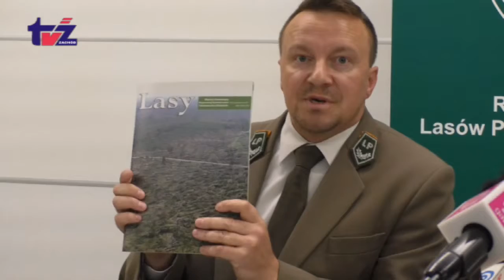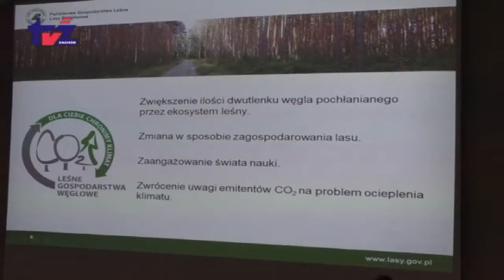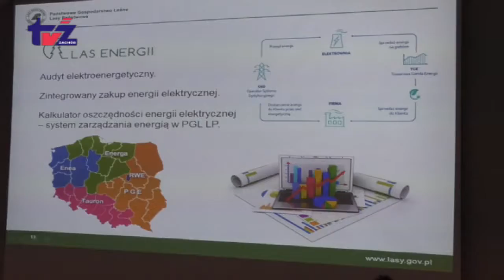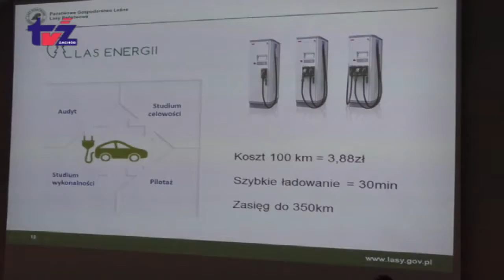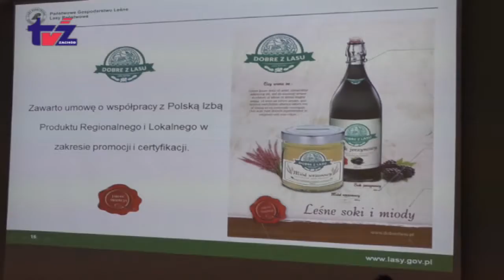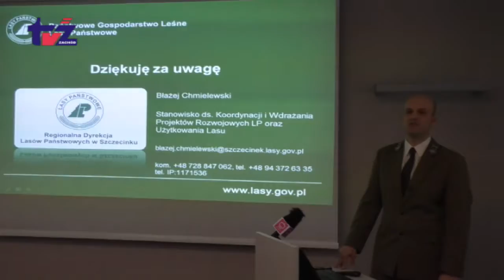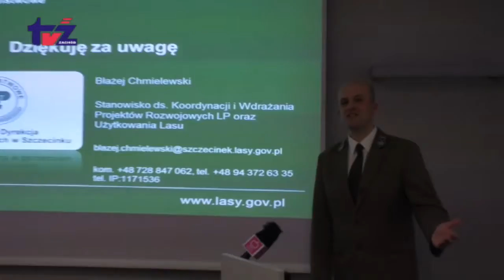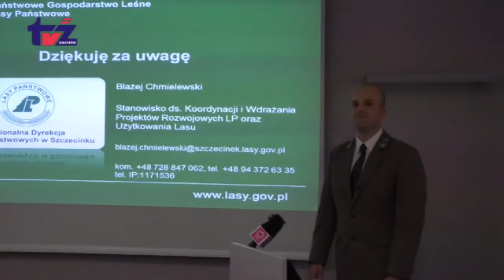Leśnicy inwestują [2017.11.03]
We wtorek szczecineccy leśnicy podczas konferencji prasowej podsumowali imprezę Dary Lasu, która odbyła się na zakończenie wakacji. Przedstawili także swoje plany na najbliższą przyszłość. Zapowiedzieli, że już niebawem w Szczecinku będzie można kupować żywność z lasu, a więc dziczyznę i inne dary runa leśnego. W przyszłym roku leśnicy zakupią jeden samochód elektryczny i zbudują ogólnodostępna stację ładowania. Była mowa o tanich, drewnianych domach, a także o odnawialnych źródłach energii. Relację z konferencji pokażemy w poniedziałek.